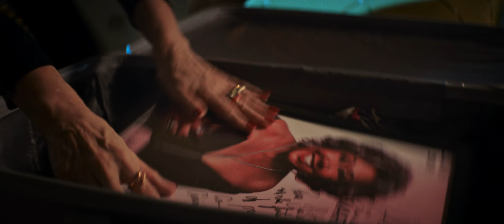Tire 5 Cartas - (Trailer Oficial)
Tire 5 Cartas é uma comédia nacional que acompanha Fátima (Lília Cabral), uma mulher de 60 anos que decidiu deixar São Luís e mudar-se para o Rio de Janeiro em busca de um grande sonho: ser cantora. Porém, a carreira na música não foi bem-sucedida, e Fátima resolveu trocar os palcos pelas cartas de tarô. Mas as leituras da mulher estão bem longe de serem confiáveis, já que ela conta com a ajuda do marido para descobrir informações sobre os clientes nas redes sociais e fingir que viu tudo no tarô. Um dia, quando um valioso anel aparece misteriosamente na casa de Fátima, ela e o marido se veem forçados a fugir para o Maranhão a fim de despistar bandidos.

Fala Comigo! Me segue no Instagram e facebook: @diegohdfreitas